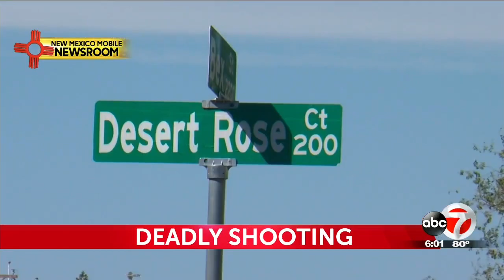Person shot and killed at apartment complex in las cruces